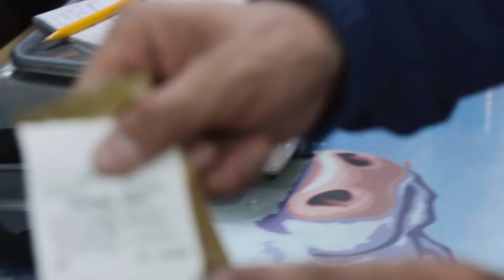Uriin devter/ Өрийн дэвтэр battle season №6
Өрийн дэвтэр влогийн шинэ дугаарт Жүжигчин Шагай, Мөөжиг нар орлоо
Redni brand ORGIL CONDITER
KFC